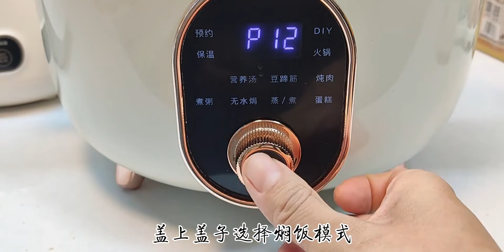400多的压力锅做排骨焖饭太香了，好用的厨电同时搞定早餐和便当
400多的压力锅做排骨焖饭太香了，好用的厨电同时搞定早餐和便当

 早餐,美食,美食vlog,南瓜